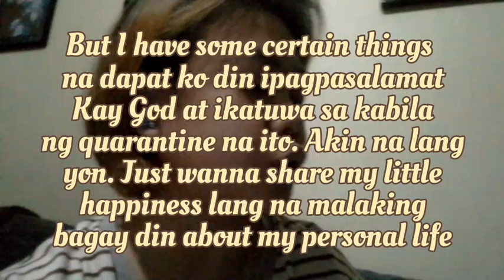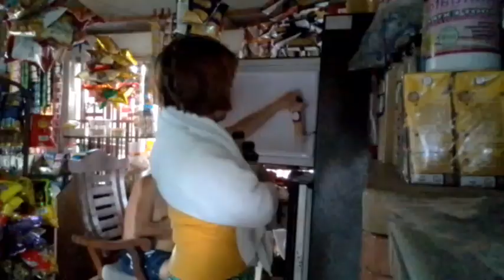My Very Productive Quarantine Days💪✨| Philippines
Sadness and boredom

Musician:Cheel